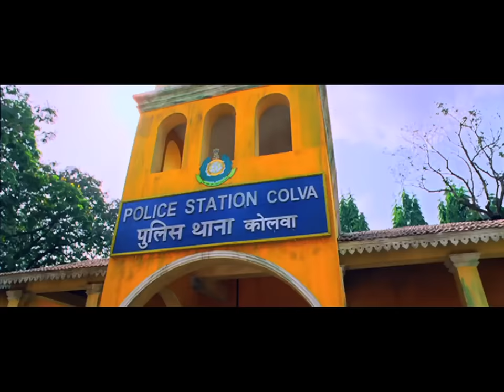Singham | Official Trailer | Ajay Devgn, Kajal Aggarwal, Prakash Raj | Rohit Shetty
Singham
Bajirao Singham (Ajay Devgn) is a police sub- inspector who hails from a small town of Shivgad in Maharashtra. He fights against corruption with the valor of lion.

When Kavya (Kaajal Aggarwal) comes to Shivgad, from Goa to visit her grandparents on a vacation she is charmed by Bajirao's bold and courageous demeanor.

Everything goes well for Singham until there is a clash with a goon that eventually escalates into a full blown fight. Singham eventually gets promoted & is transferred to Goa which also happens to be the operational hub of the goon.

While this move brings Singham closer to Kavya, it also brings him in the clutches of the very same goon who is on a mission to destroy him.
How Singham rises to the challenge to expose this crook and put an end to his malicious activities forms the rest of the story.